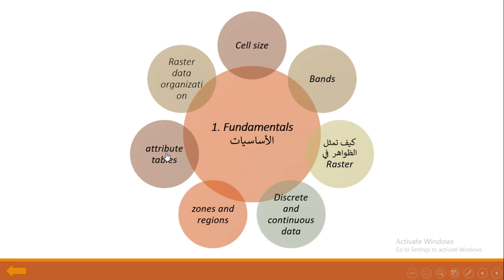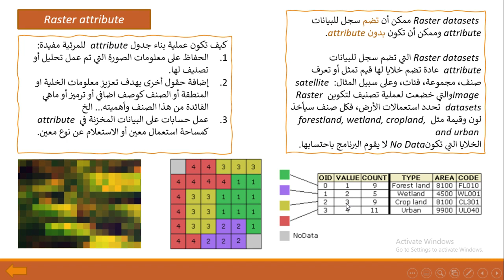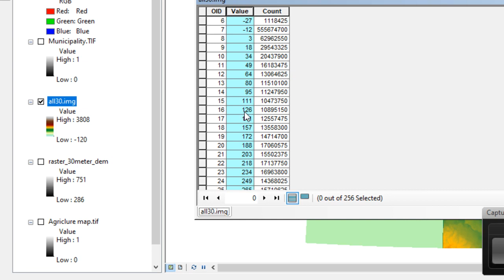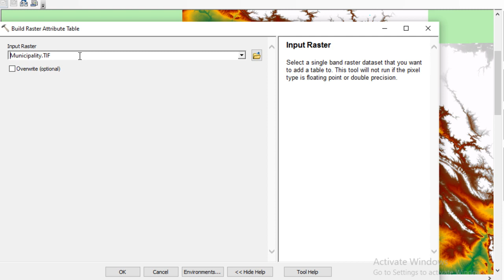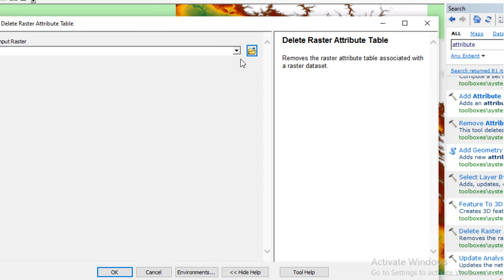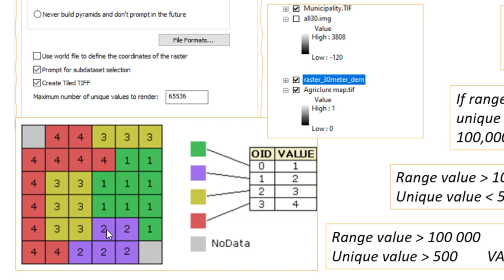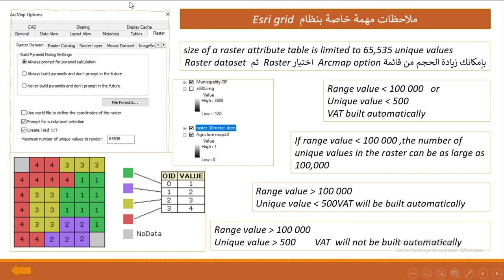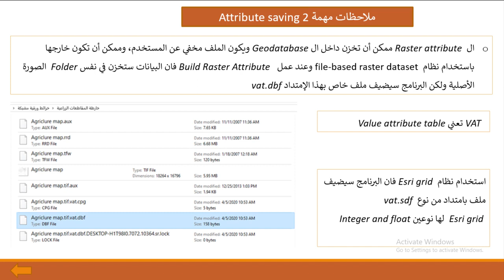07 Raster attribute Raster analysis in arcgis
07 Raster attribute  Raster analysis in arcgis